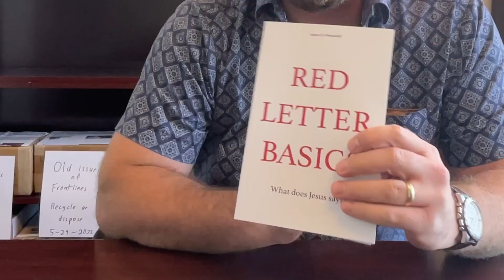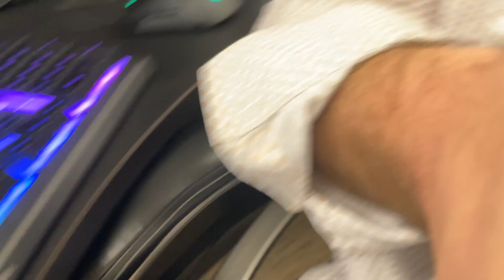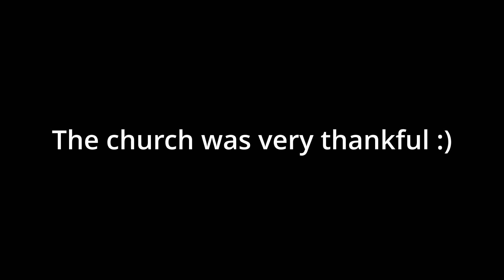Home and Heritage | REMEMBER September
Give to Austin